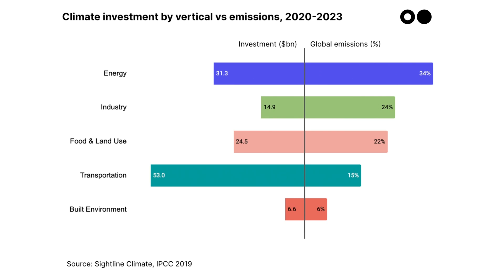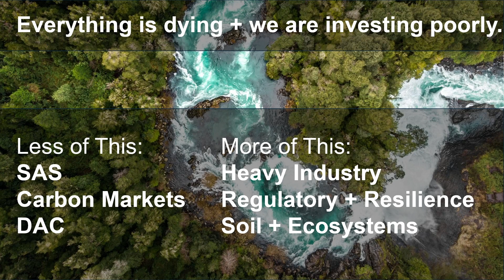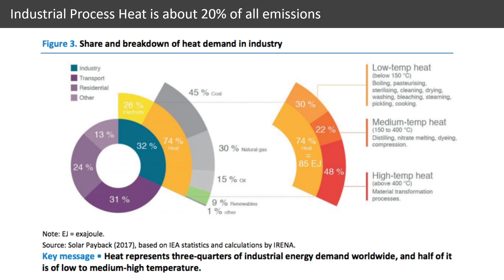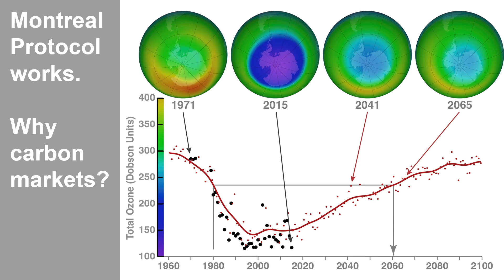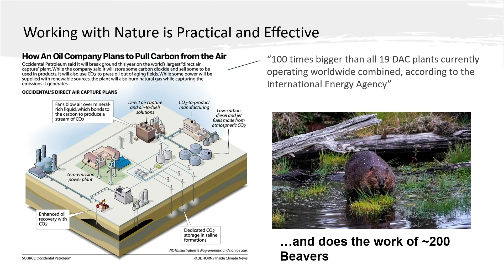The Climate Transition and Disruptive Deep Tech | Tom Chi, At One Ventures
What are the key technologies we need to invest in to successfully transition to a clean economy? What investments have been overhyped or under hyped, and what's actually going to be helpful? To achieve net zero by 2050 the global economy needs to see unprecedented investment in emerging climate technologies, but not all tech solutions are created equal in tackling climate change.

Speaker: Tom Chi, Managing Partner, At One Ventures

This session was held at GreenFin 24, the leading sustainable finance conference for professionals harnessing the power of capital markets to realize a net zero economy.